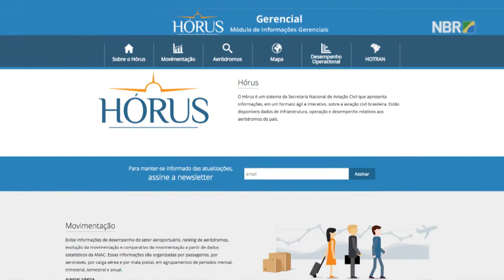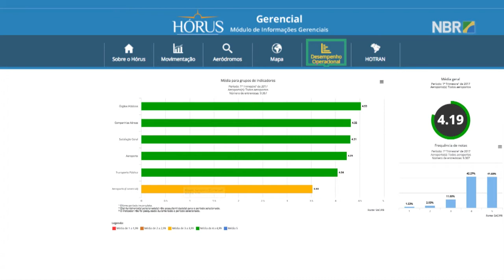Brasil terá banco de dados com informação e infraestrutura de 303 aeroportos do país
ESPECIAL WEB - 31.03.17: O Sistema Hórus oferece um banco de dados com informações de movimentação e infraestrutura de 303 aeroportos regionais, domésticos e internacionais em operação no Brasil. A iniciativa é do Ministério dos Transportes, Portos e Aviação Civil que vai apresentar a infraestrutura do país ao mercado.